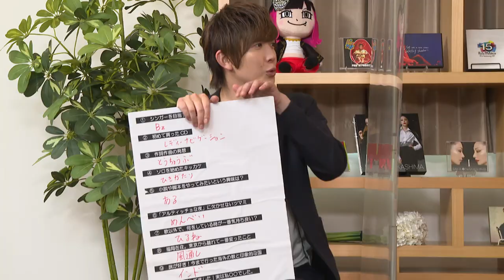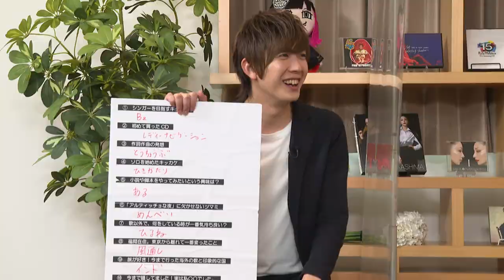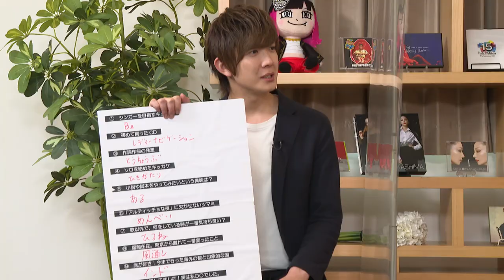【もうすぐパパ！？】小山田壮平の心はインドにある！？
▶「小山田壮平弾き語りツアー2022」開催決定！
10月23日（日）金沢 EIGHT HALL
11月2日（水）高松DIME
11月5日（土）大阪エル・シアター
11月9日（水）名古屋QLUB QUATTRO
11月12日（土）仙台 誰も知らない劇場
11月18日（金）福岡 DRUM LOGOS
11月26日（土）岡山 CRAZYMAMA KINGDOM
12月1日（木）LINE CUBE SHIBUYA

▶配信限定アルバム
スライディングギター / アルティッチョの夜
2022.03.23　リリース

地元・岐阜出身【LiSA】と、仲良しの【古坂大魔王】、自称LiSAっ子・【BOYS AND MEN 田村侑久】３人がレギュラーを務める、【中京テレビ】の音楽トークバラエティ【ROOMIC】の【公式YouTube】。